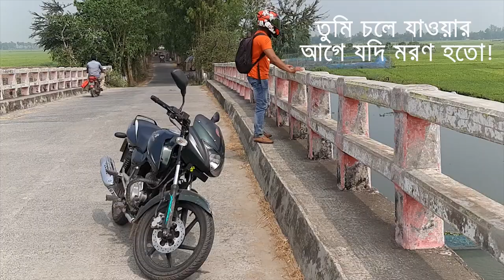Broken Heart!!All The Reasons A Broken Heart Can Make You Sad!!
Hello everyone, what's going on? I hope everything is going well. Today I am sharing my broken heart feelings. My page link is given below.